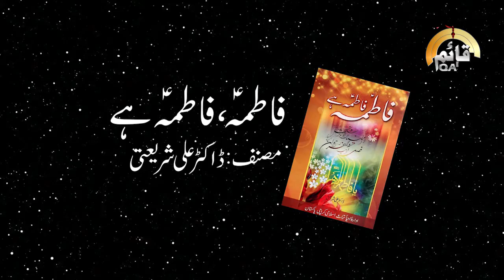AAJ KI KITAB | QAIM TV | AYYAM E FATIMYA SPECIAL | ASGHAR MEHDI ASHAR | PART 6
marsiya group is comrpised of marsiyas recited by Asghar Mehdi Ashar. Marsiya Taht ul lafz and Taht ul Lafz recitation is the forte of Asghar Mehdi Ashar.